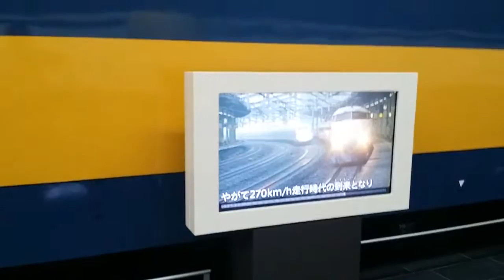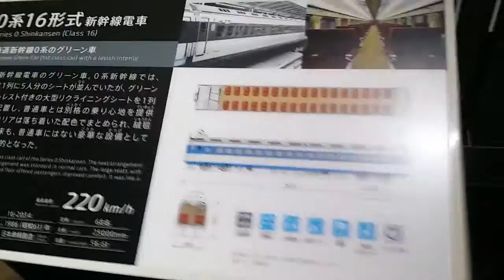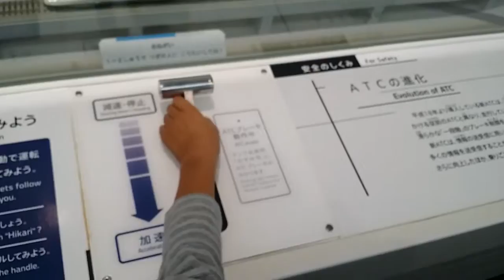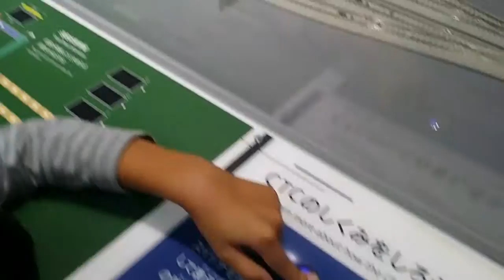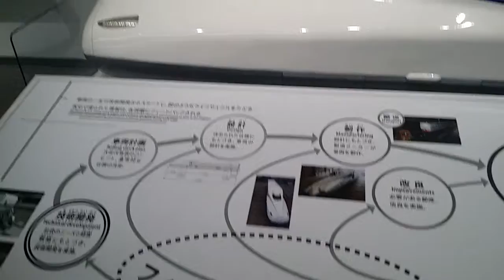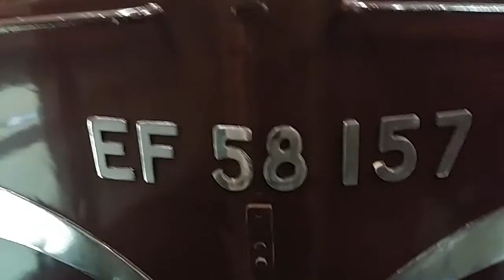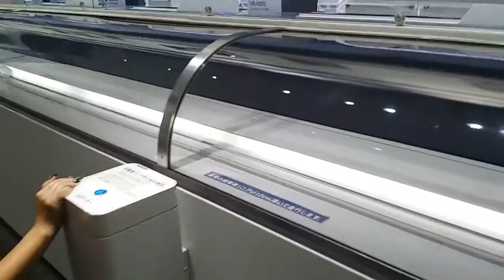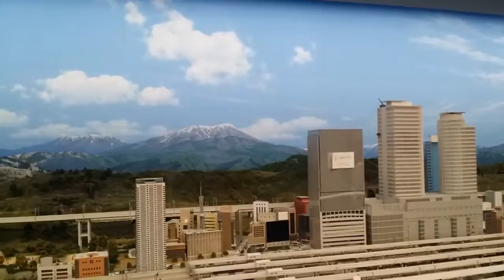こたろう、リニア鉄道館に来ました！(前編)